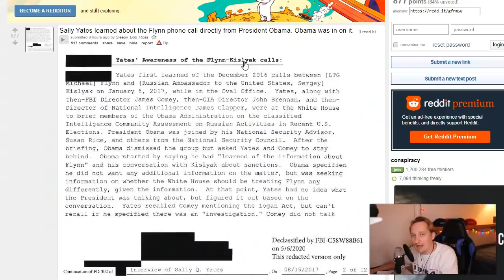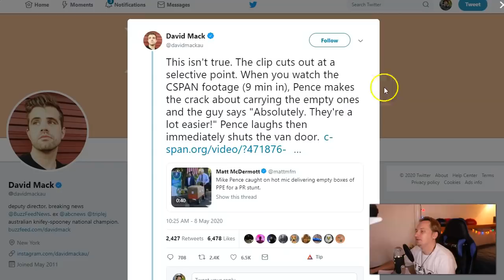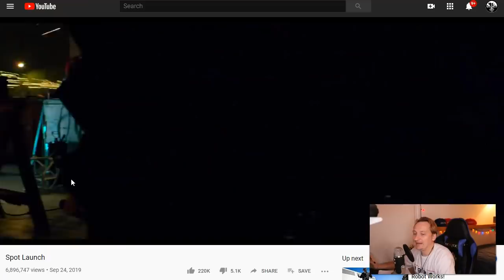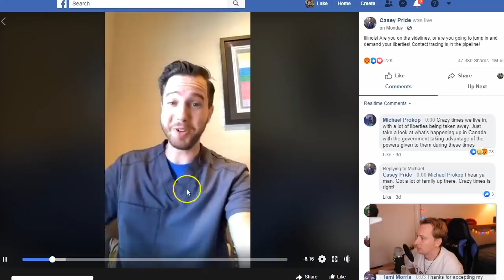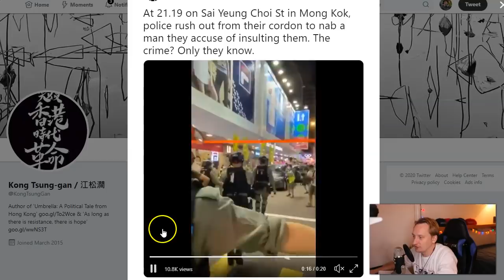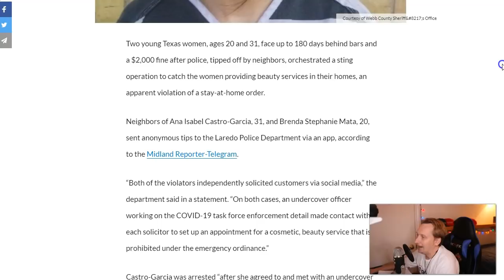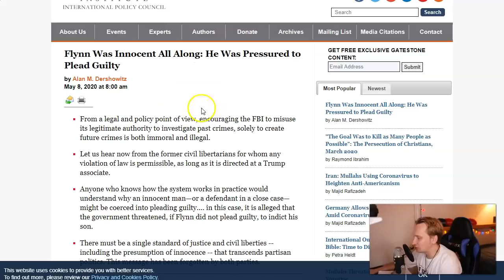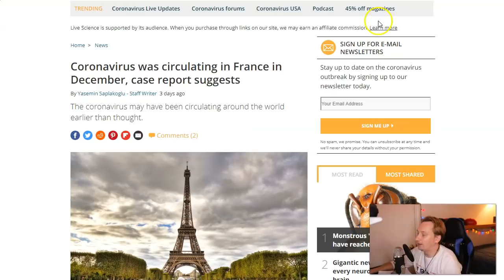You Need To Know About This Police Robot Dog Before It's Too Late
In this video, Luke reveals what US police are secretly buying...